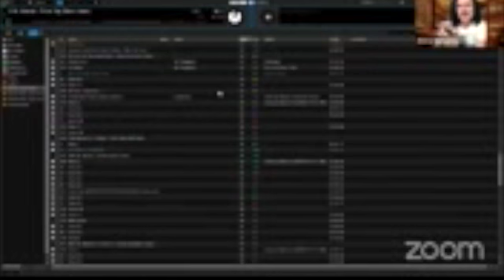Mario Saucedo, Founder and Executive Director of Solano AIDS Coalition.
In conversation with Anna Bergman and Rozelle Joyner of Global History Radio